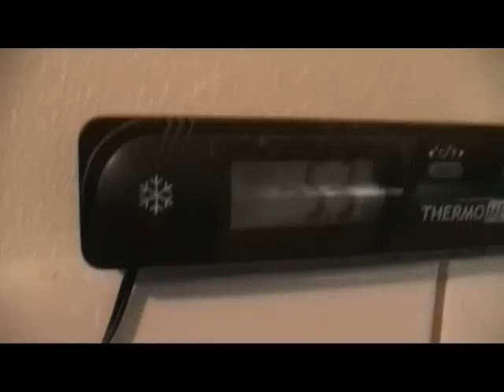Aamun mieteet ennen klo.12.00